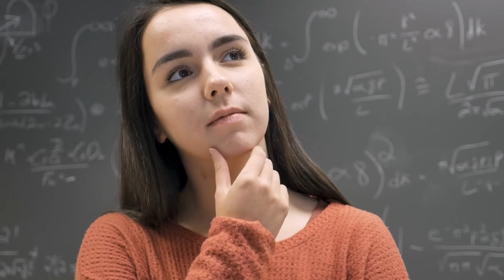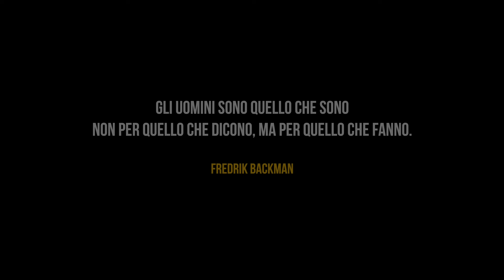Come Eliminare i Pensieri Negativi (le Interferenze Interne)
📖 Sfacciati, il mio nuovo libro in tutte le librerie e

🧠 Quattro percorsi unici per aiutarti a superare le tue barriere, concentrarti su ciò che conta, allenare la tua mente e creare ricordi indelebili

🌳 JUSTLOST, l'esperimento sociale con 40 persone in mezzo alla natura e senza tecnologia

⛵️ JustXperience, un viaggio a bordo della mia barca a vela con me e altri pazzi della community, in un’avventura fisica e mentale

S04E42 - Come sconfiggere i pensieri negativi (le interferenze interne)
"L'azione è nemica del pensiero". Quante volte ci capita di dimenticare dei pensieri negativi quando ci distraiamo a fare altro? Come funziona? E voi? Come gestite i pensieri negativi?

CAPITOLI:
00:00 - Intro
01:33 - La Default Mode Network
03:20 - La Task Positive Network
04:02 - La Salience Network
05:18 - L’importanza della Salience
05:48 - Dai pensieri ai fatti
06:37 - Ricalibrare le Network
08:44 - Outro

🔵  CREDITS
▸ Mick Odelli
▸Giuseppe Gargiulo e Samuele Pinna - Co-Autori
▸ Giovanni Girotto
▸ Luca Francescato Bovo
▸ Editing: MUVI Lab